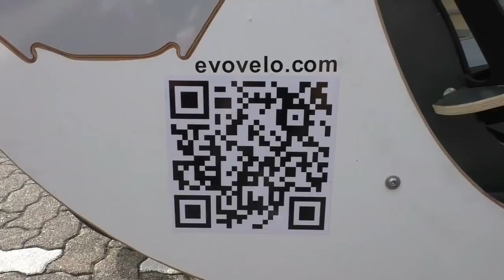Kuriose Fahrräder und Neuheiten Spezi 2018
Die Spezialradmesse in Germersheim ist DAS Event für ungewöhnliche Fahrzeuge. Neben den bekannten Herstellern zeigen auch viele Bastler ihre Neuentwicklungen und somit ist die Spezi ein beliebter Treffpunkt für alle Fahrrad-Freunde. Dieses Jahr wurde erstmalig der Erfinderpreis der Spezi verliehen.